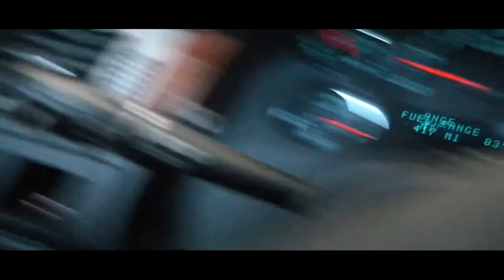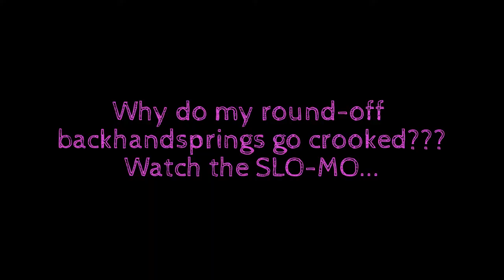Day As An Only Child ll Delacey Sisters ll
Watch as Lacey gets to spend an entire day as an only child!